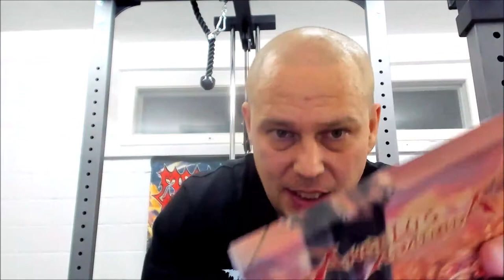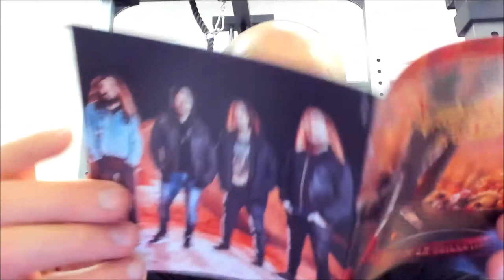Angelus Apatrida - Cabaret De La Guillotine [REVIEW]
Angelus Apatrida - thrash metal band from Spain on a big metal label? Not a typical case, but definitely well deserved thing.